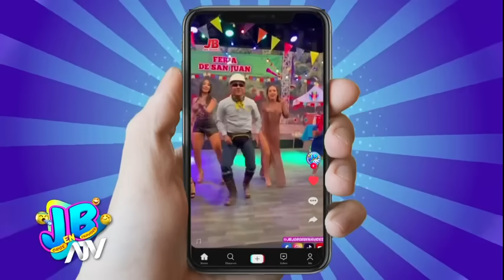JB en ATV: Programa del 25 de junio de 2023